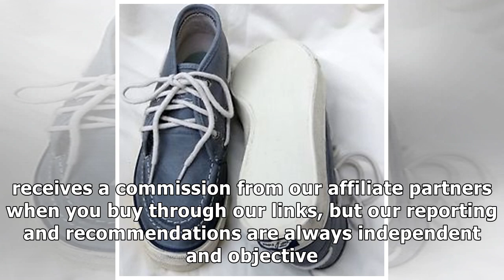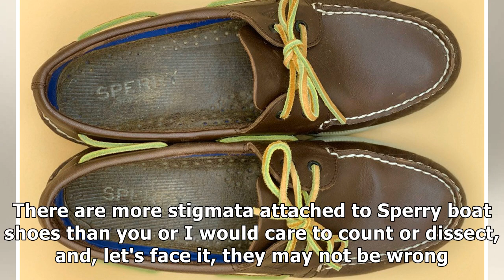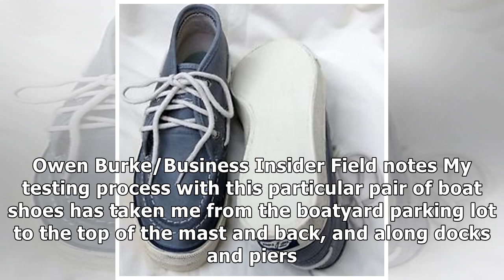Sperry boat shoes are the only shoes I'll ever need for summer — here's why I buy the same pair y...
Sperry boat shoes are the only shoes I'll ever need for summer — here's why I buy the same pair year after year